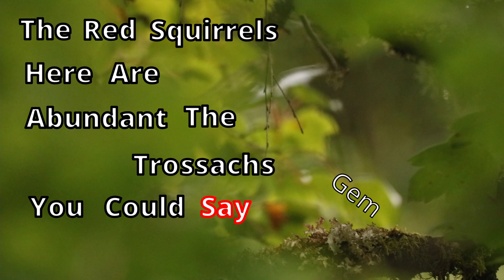Life In The Trossachs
In this video we explore Life In The Trossachs.

I was lucky enough to visit the Trossachs over Summer and wanted to share some of the highlights in a short video. I hope you enjoy.

Lyrics:
From noisy rivers, to quiet forests
There’s a lot to see, a lot to feel, a lot of life in the Trossachs

With Scottish weather changing just like the tide
Will anything be seen, or will the animals just hide?

In the morning you’re greeted with deer prancing on by
At night an otter suddenly becoming camera shy

Yet, the main attraction is still up ahead
You look in the trees to glimpse a brief flash of red

Scurrying through the trees, jumping from one branch and across
The red squirrel is nimble, quick, deciding to nestle down in the moss

Camouflaged against the lichen, trying its best not to be seen
It’s striking scarlet colours are obvious, cutting through the shadowed trees

The red squirrels here are abundant, the Trossachs gem you could say
Which is why you must visit, look for the animals that are here on display

Whether otters, deer, red squirrels or robins that reside within the forest
There’s a lot to see, a lot to feel and of course a lot of life in the Trossachs